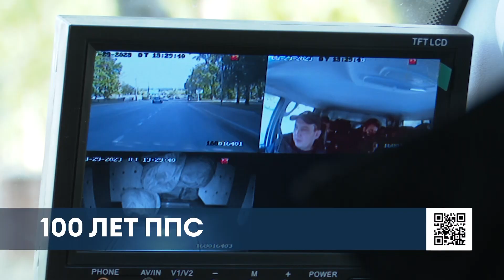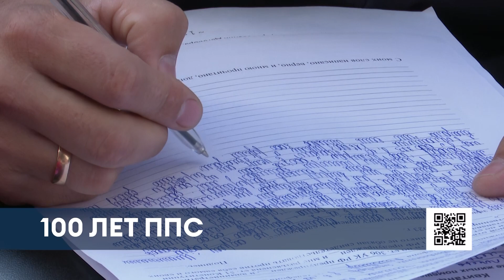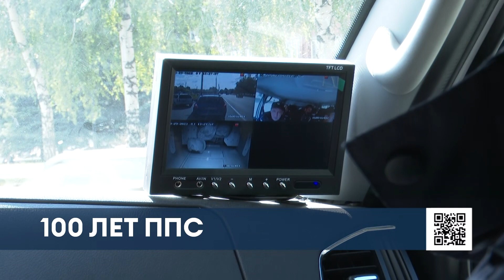Как работает ППС полиции Нижнекамска — репортаж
2 сентября патрульно-постовой службе МВД России исполняется ровно 100 лет со дня образования. Правовой статус ППС обрела в 1923 году. Тогда отличительными знаками сотрудников была белая форма с нагрудным жетоном и милицейский жезл. С тех пор многое поменялось, неизменным осталось одно — наблюдение за порядком на улицах.

Накануне праздника корреспондент НТР 24 провёл несколько часов с экипажем ППС нижнекамской полиции.